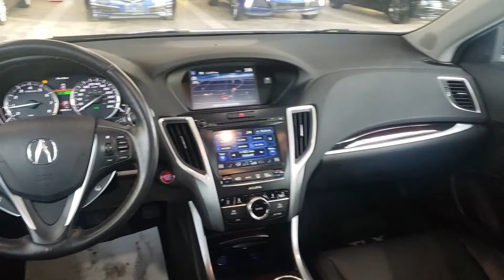2016 Acura TLX Tech || Southview Acura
Southview Acura always maintains the highest standard when selling a Pre-Owned vehicle; we invest thousands of dollars on all of our Pre-Owned inventory to ensure each model is fully reconditioned. This Southview Acura Premium Pre-Owned Vehicle has a complete independent vehicle history report supplied by Carfax. You can see this report by clicking the provided View Carfax Report button on this page. All of our Pre-Owned vehicles get a 150-point inspection, new oil and filters. The interior and exterior of the vehicle are also professionally detailed. Southview Acura is proud to regularly serve our clients we're ready to help you find the right car to fit your needs, your wants, and your budget. And, of course, we're always happy to answer any of your questions. Proudly supporting Edmonton, Sherwood Park, Beaumont, Leduc, Nisku and Devon. Please see dealer for details. Pricing does not include tax. AMVIC licensed. Stock #:BG4588A